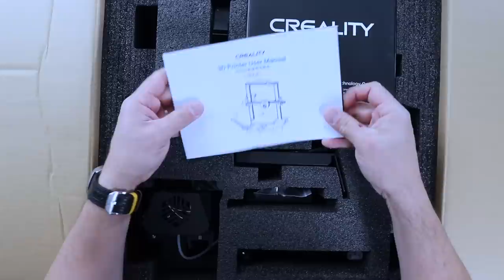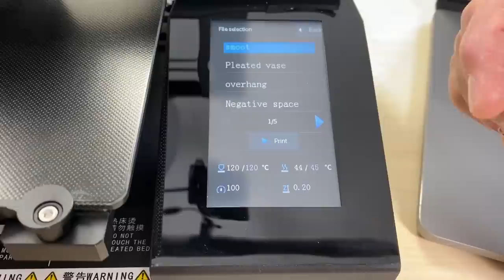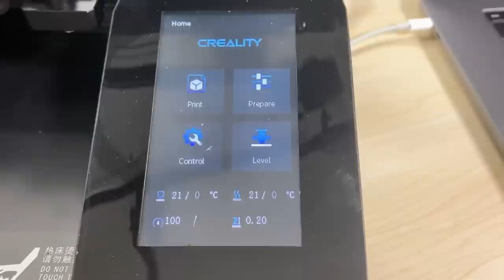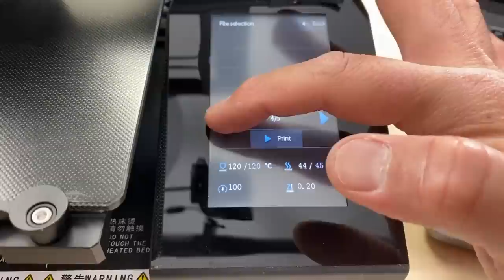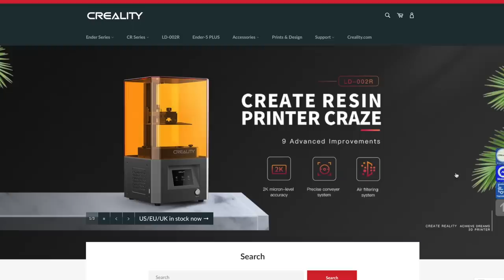Mi primera Impresora 3D que funciona BIEN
hoy les tengo un video que me ha gustado mucho, estamos hablando de la impresora 3D de creality CR-6 SE, es muy fácil de instalar y fácil de operar, y finalmente lo que no pudo con otras con la CR-6 SE si pude trabajar e imprimir algunos objetos. espero disfruten del video.

Disfruta de nuestro contenido